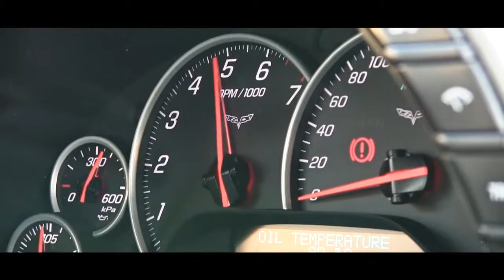Superdeportivos Cantabria 15-18 mayo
SDC surgió inicialmente para proporcionar un espacio de reunión que habilitase el intercambio de experiencias, relaciones y conocimiento sobre los vehículos más emocionantes del mundo del motor, todo ello con una vocación de apertura y cercanía.